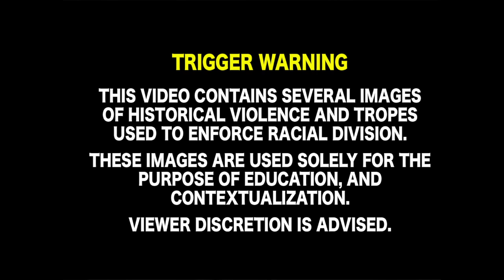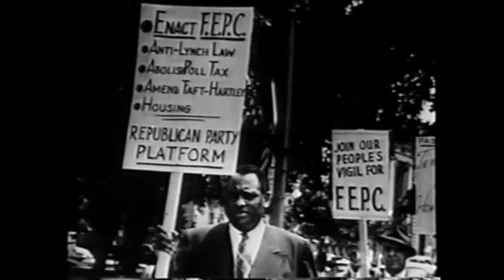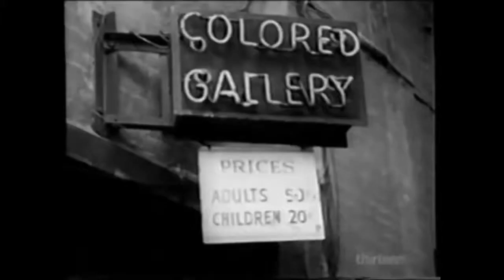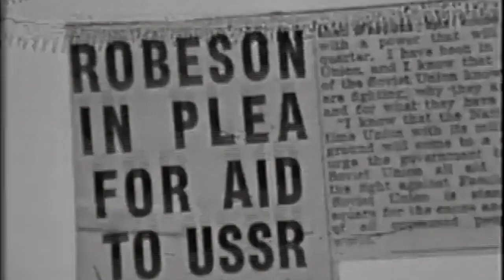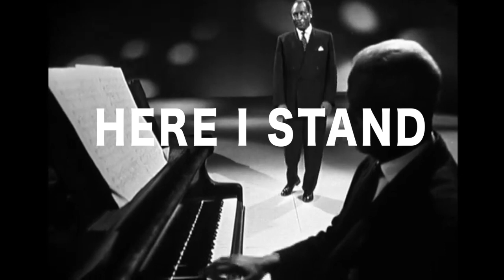FACE THE POET - HERE I STAND LONG VERSION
Recorded in 2015 as part of the Living Time Line: Paul Robeson project. Produced by Bubu The Producer. Video by Akil Ali and Cory Lee Stowers.